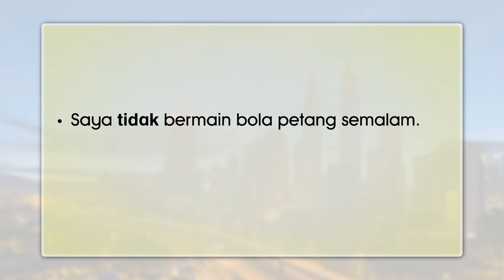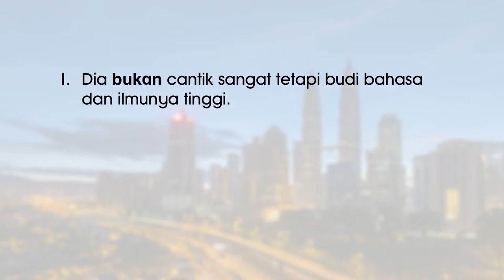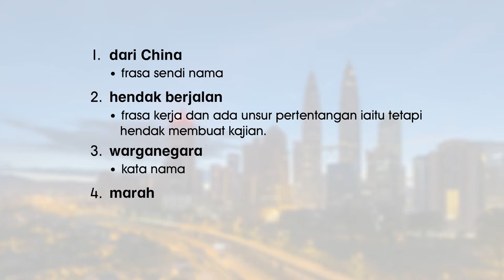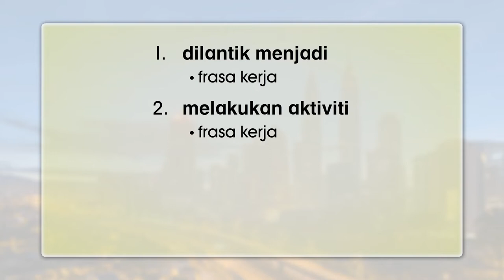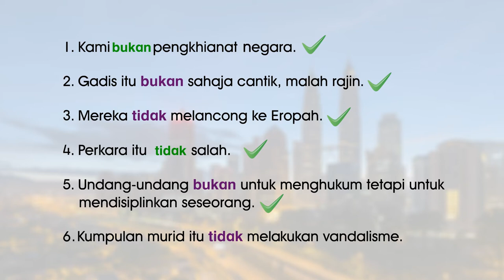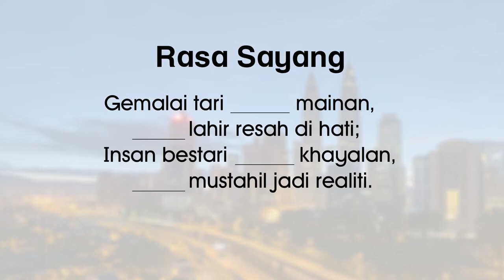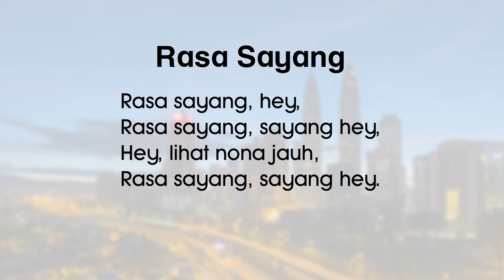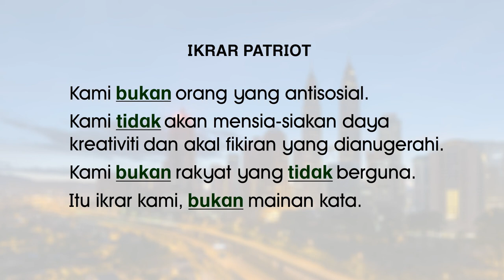E Tuisyen SR BM Tahun 5 | Kata Nafi | KPM 0808